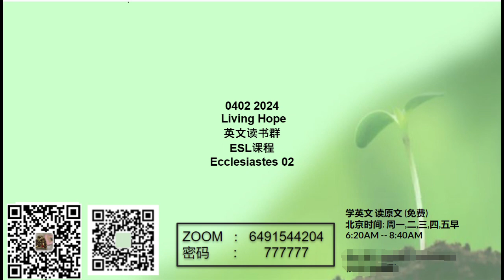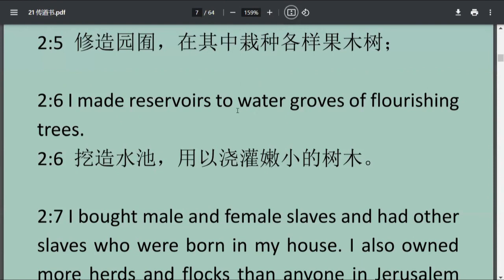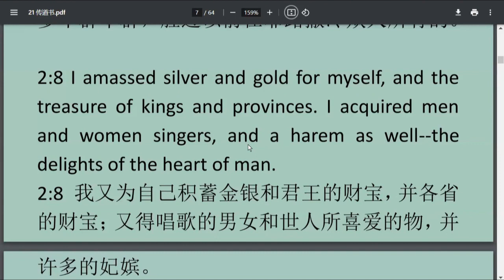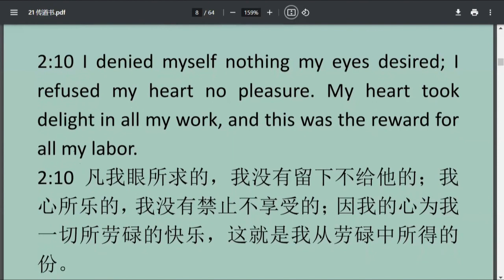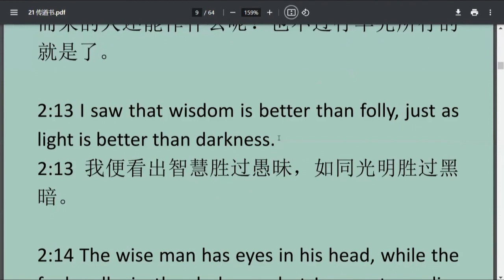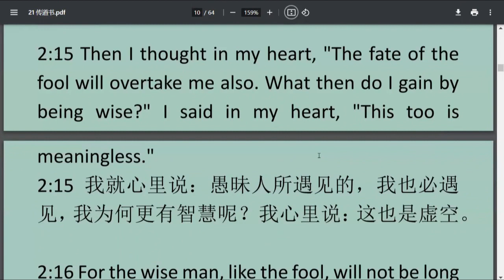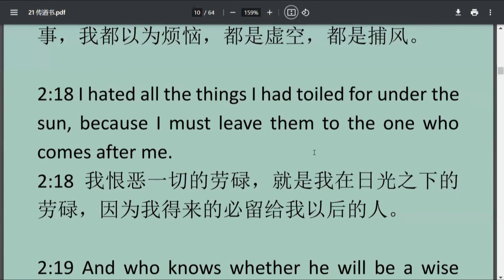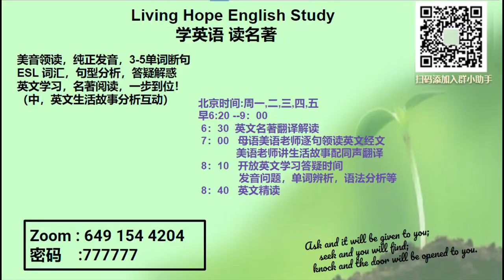Ecclesiastes 02 传道书 第02 章 ESL-20240402